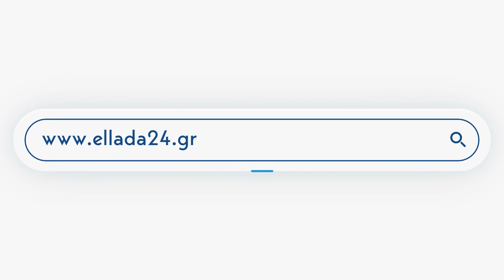Καπραβέλος: Αδιανόητο να δεχτούμε υγειονομικούς ανεμβολίαστους